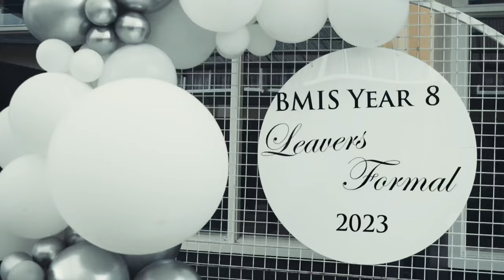Bruce McLaren Intermediate's Year 8 Leavers Formal 2023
A great way to finish the year for our year 8 students. Celebrating their final year here at Bruce McLaren Intermediate as they dance the night away.

We wish nothing but the best for all our year 8 students as they continue their next exciting part of their learning journey.

Music Credit - Burna Boy - Tested, Approved and Trusted remix RAZY NKV